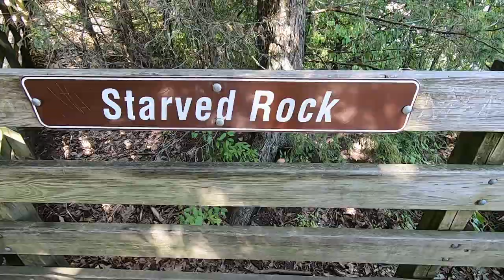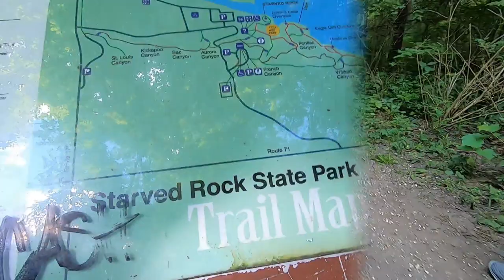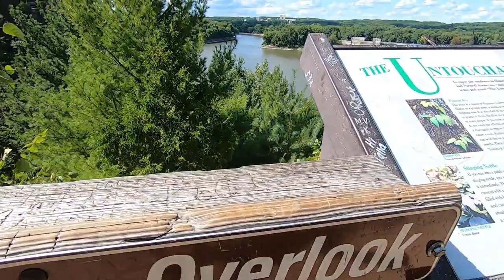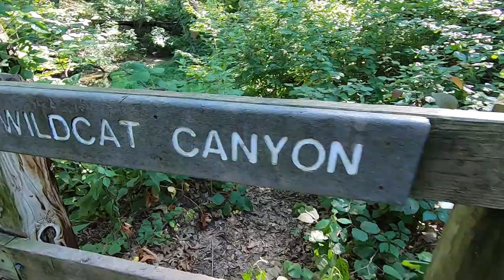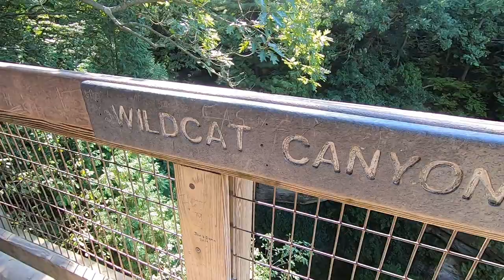Starved Rock State Park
Starved Rock State Park encompasses 2,630 acres in Northern Il. It is located just south east of Utica Il. and is Characterized by many canyons while being along the south bank of the Il. River. It is a great park with many beautiful sites to see. If you get the chance this park is one you definitely want to check out!!